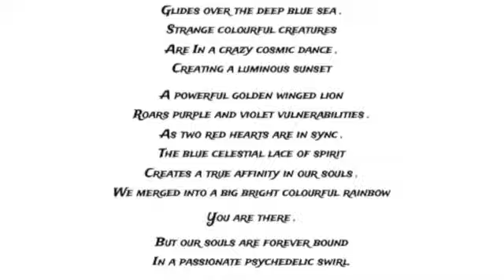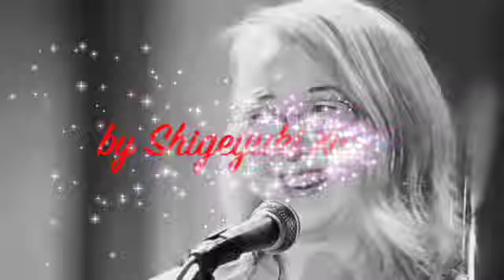The Red Thread Poem Colab Exhibition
This poem is a collaboration with Sharon Greenway  of the 2024 Colab Exhibition at Dudley House 60 View St, Bendigo VIC 3550, Australia.
The launch is on September 12th 2024
 Exhibition Open: Thursday 12 to Sunday 15 September, 10am to 4pm 2024.
The poem was inspired by Sharon's colourful Japanese fans in her artwork and the Art Nouveau style of exaggeration and drama. It is about how soul mates can be physically separated by distance or death, but always spiritually united.